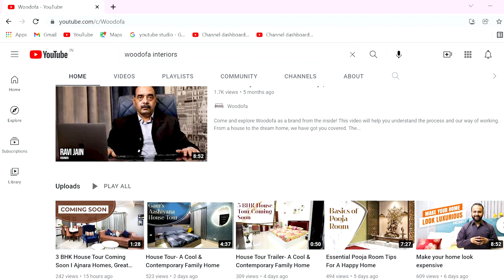Don't take our word for it. Hear what our customers say.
Here is our client, Rajni Gupta sharing their experiences with us.

We strive to make your experience the best here at Woodofa.
When we promise delivery at a certain time, we make sure the residents enter the home on that date.

Client: Rajni Gupta
Size of the home: 3 BHK Apartment
Location: A delight of a locality, East of Kailash in South Delhi has the most beautiful houses surrounding a thick green belt. A perfect mix of quiet residential areas and busy market places, East of Kailash offers you both a peaceful and convenient life.